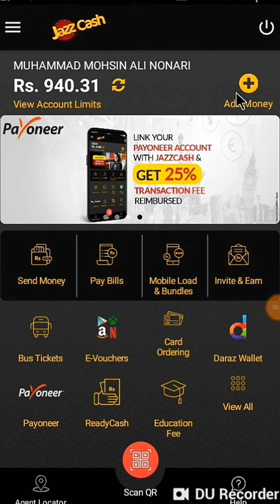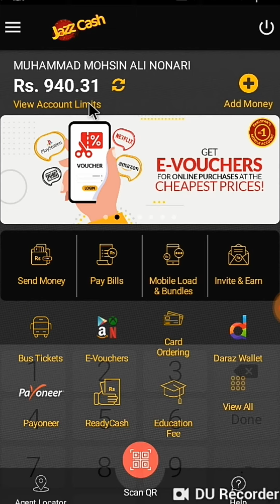jazzcash request money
in this video jazzcash request money.